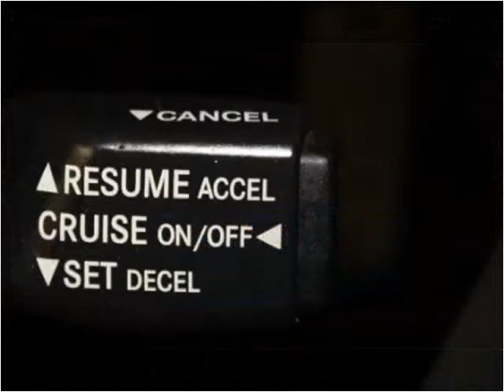2010 RAM 1500 Used Cars Elkhart IN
This 2010 RAM 1500 is available from S & H Motor Sales.